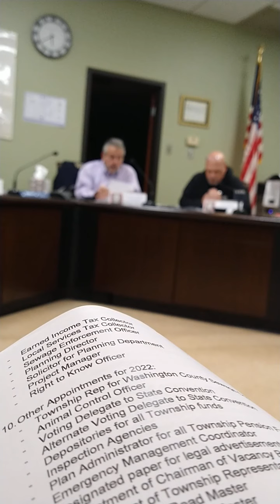January 3 2022